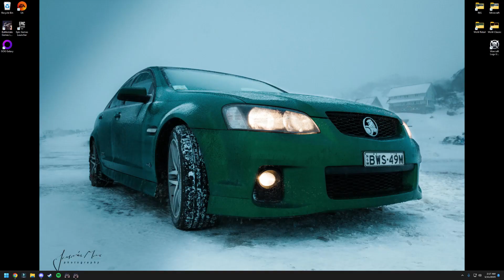Why you dont all loot the same body